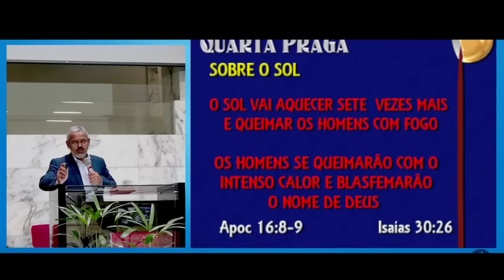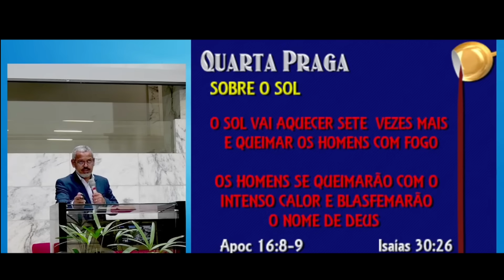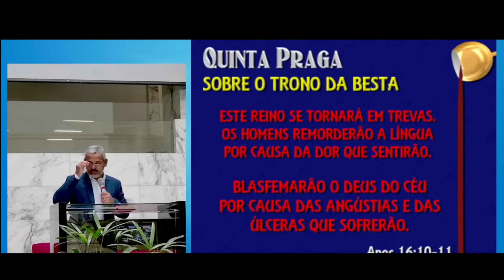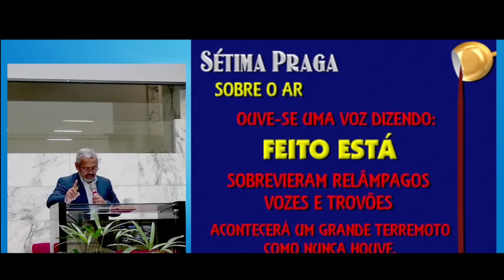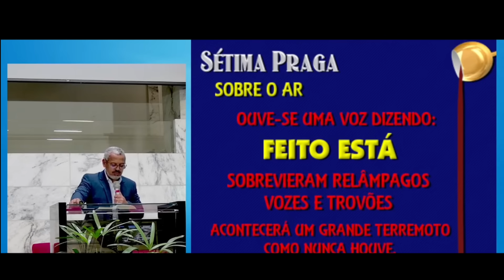[CORTE] AQUECIMENTO DO SOL SETE VEZES MAIS HOMENS SE QUEIMARÃO COM O CALOR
O derramamento das pragas sobre a terra